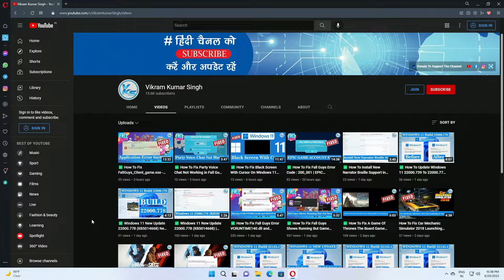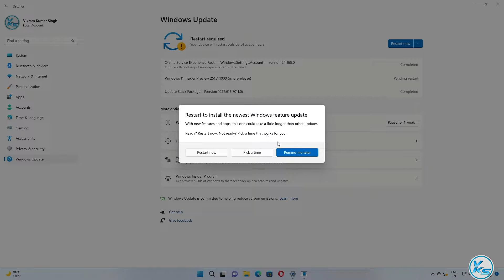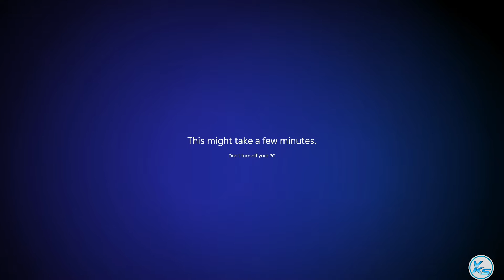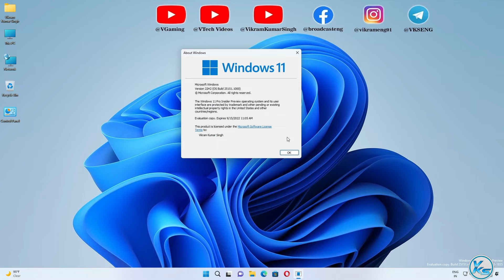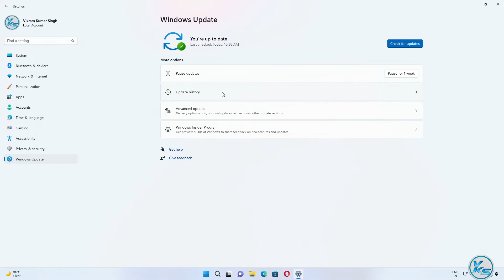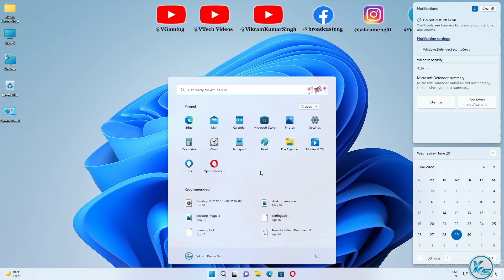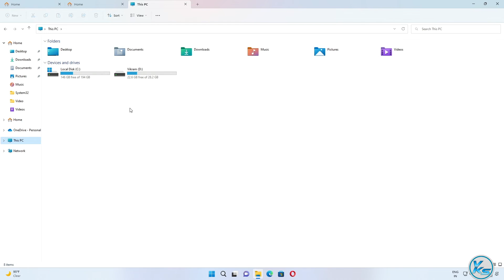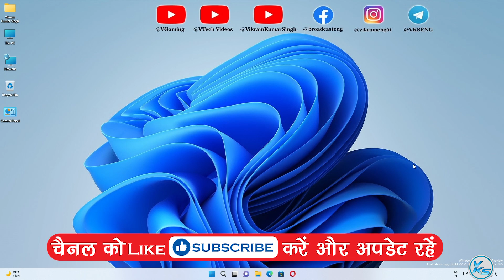✅ Windows 11 New Update 29-06-2022 | How To Update Windows 11 Build 25151.1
In This Tutorial, I will be Showing You ✅ Windows 11 New Update 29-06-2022 | How To Update Windows 11 Build 25151.1 | New update Windows 11 Build 25151.1 | windows 11 build 25151.1 kaise update kare | विंडोज़ 11 Build 25151.1 कैसे अपडेट करें (2022).

Useless Tags :
How to Get Windows 11 Update Now
Announcing Android apps
new media player for windows 11
windows 11 android app
New Windows 11 Build 25151 New Start Menu Options, Settings, Taskbar Icons & Fixes
New Windows 11 Build 25151 – Weather Widget on the taskbar, Context Menu Changes & Fixes
New Windows 11 Build 25151 – New Settings moved from Old Control Panel, ISO Download & Fixes (Dev)
Windows 11 build 25151: Step closer to removing Control Panel
New Windows 11 Build 25151 – New Flyouts for Volume and Brightness & Fixes
New Windows 11 Build 25151 – New Media Controls in the Lock Screen, New Input Switcher & Fixes